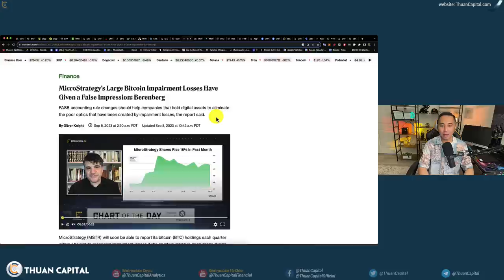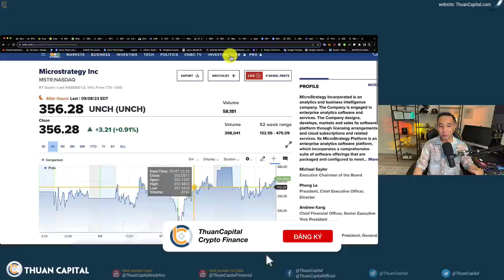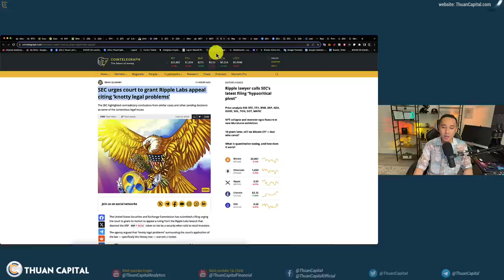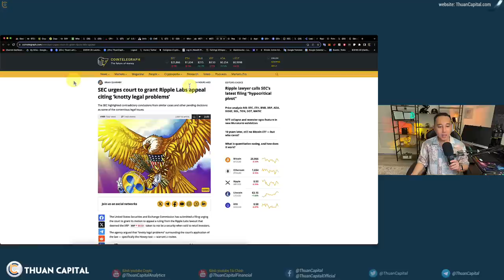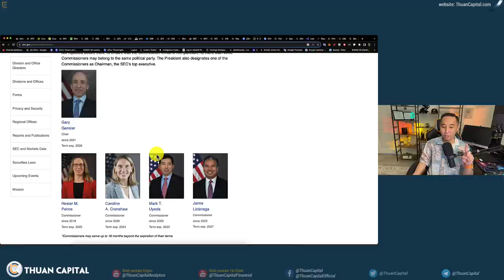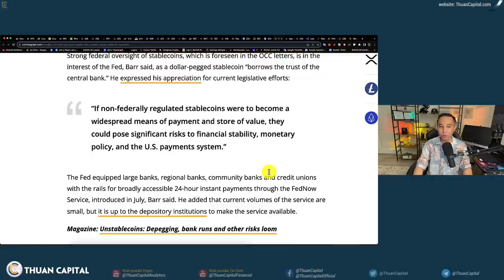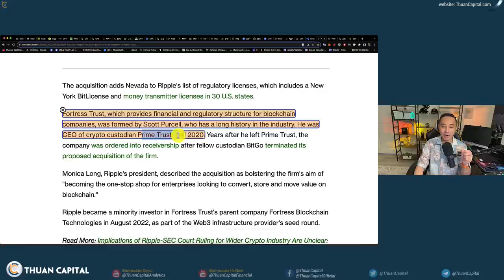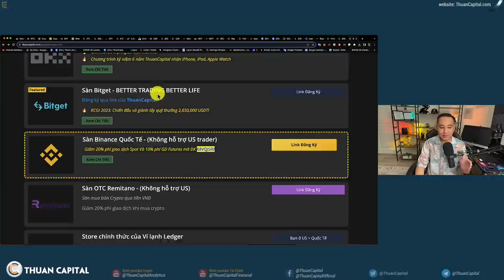1694 (Part 2) - CRYPTO Sẽ Bùng Nổ, SEC GAME OVER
⏱️ TIMESTAMPS
00:00 - Thị trường chờ thông báo quý 3 của
02:37 - Lợi ích còn tồn tại thì Bitcoin còn có giá trị
05:55 - SEC khuyến nghị tòa án chấp nhận đơn kháng cáo Ripple, trích dẫn "những vấn đề pháp lý phức tạp đã khiến Quốc Hội 🇺🇸 xem xét tiền lệ"
09:12 - Nhiều chính trị viên đang ủng hộ crypto
10:30 - Ứng cử viên tổng thống nào sẽ ủng hộ crypto?
11:46 - Phó Chủ tịch Fed Barr đưa ra thông tin cập nhật về nghiên cứu CBDC, đưa ra luật về stablecoin
14:17 - Theo một nghiên cứu mới, khoảng 182 cá nhân trên toàn cầu hiện sở hữu tiền điện tử trị giá ít nhất 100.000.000 USD
14:59 - Ripple mua lại công ty Fortress Trust. Fortress sở hữu giấy phép Trust tại Nevada cho việc giữ tài sản.
15:56 - Sàn giao dịch Thodex bất ngờ ngừng hoạt động vào tháng 4 năm 2021
17:45 - Ưu đãi dành riêng cho cộng đồng ThuanCapital